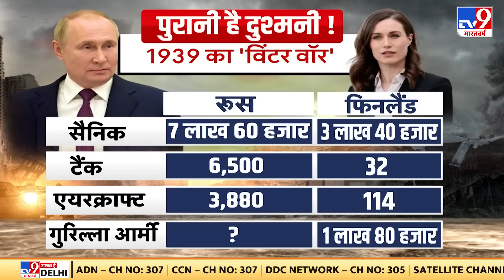Finland Joins NATO: फिनलैंड के नाटो में शामिल होने के बाद विश्व व्यवस्था बहुत तेजी से बदल गई है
Finland Joins NATO: फिनलैंड के नाटो में शामिल होने के बाद विश्व व्यवस्था बहुत तेजी से बदल गई है... आज की इस रिसर्च रिपोर्ट में आपको बताएंगे कि कैसे, ऐसे समीकरण बन रहे हैं.. जो रूस को यूएन से ही बाहर कर देंगे..? विश्वयुद्ध से विनाश होगा... और फिर एक नई विश्व व्यवस्था बनेगी... देखिये WW-3 प्रचंड.. विश्व व्यवस्था खंड-खंड !